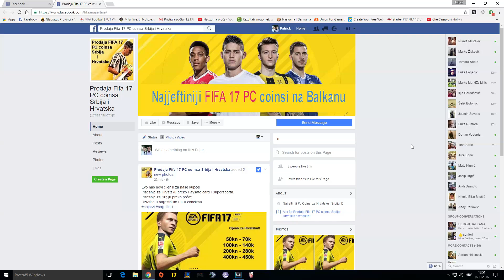FIFA 17 - FUT DRAFT #1 - RAGE DO NEBA [2/2]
--•SOCIAL•--
• SKYPE: aliveforever3
• ORIGIN: markowarior
• STEAM: PraNNkHD